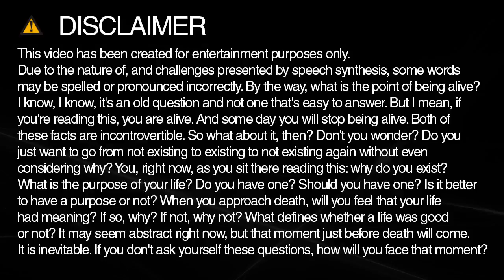How to spell asian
Learn how to say and spell asian